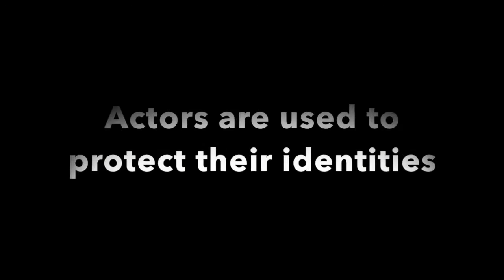EXPLORING THE SECRETS OF A HAUNTED FOREST 👻FT.Liam Perryman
In this video I team up with fellow YouTuber Liam Perryman into claims to a haunted forest in Kent! To see the truth is it haunted we do an investigation to find out!